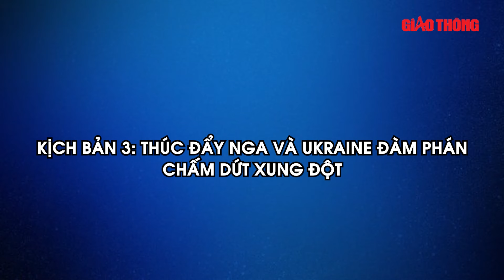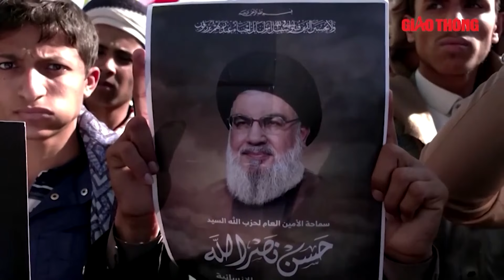Toàn cảnh Thế giới: 200 máy bay Nga đổ bộ Zaporizhzhia; Ukraine “bấn loạn” rút quân thần tốc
BGT |

- Địa chỉ tòa soạn: Số 2, Nguyễn Công Hoan, Ba Đình, Hà Nội